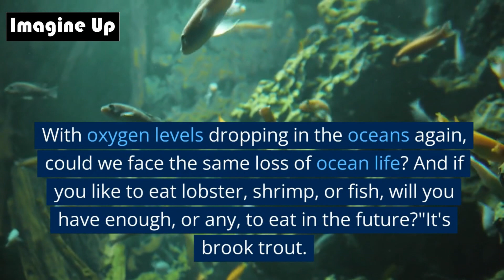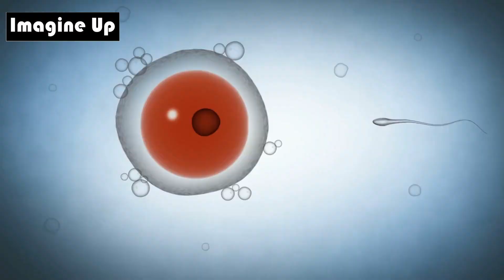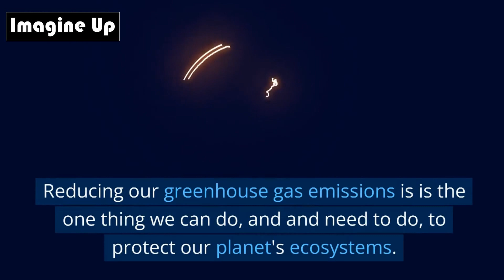Imagine Oceans Lose Oxygen I Imagine Up